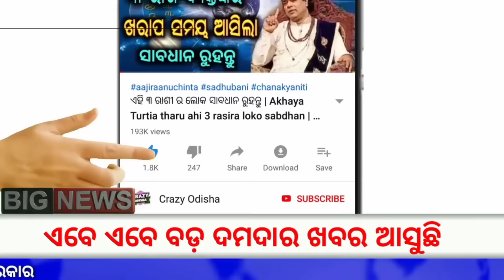ସ୍କୁଲ ଛୁଟି ପୁଣି ବଢିବ ! Odisha School Summer Holiday 2023 | School Summer Vacation 2023